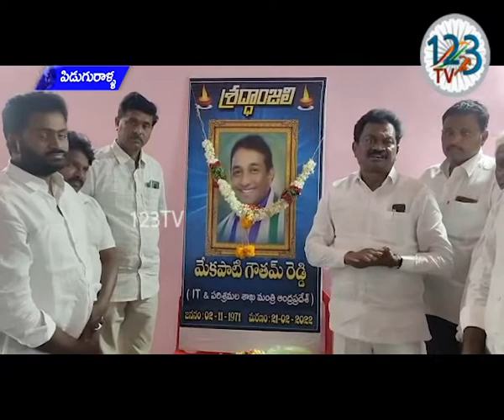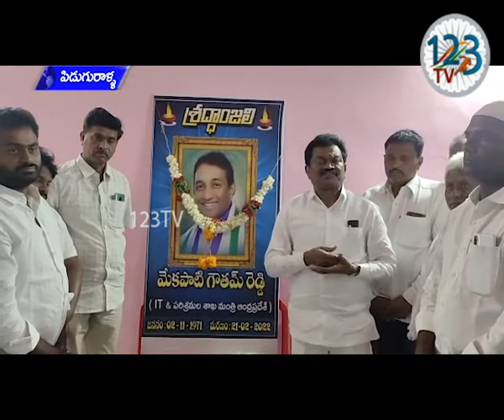పిడుగురాళ్ల ఎమ్మెల్సీ జంగా కృష్ణమూర్తి కార్యాలయంలో టీ పరిశ్రమల శాఖ మంత్రి నివాళులర్పించారు.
పిడుగురాళ్ల ఎమ్మెల్సీ జంగా కృష్ణమూర్తి కార్యాలయంలో ఐటీ పరిశ్రమల శాఖ మంత్రి మేకపాటి గౌతమ్ రెడ్డి చిత్రపటానికి పలువురు నివాళులర్పించారు. కార్యాలయం ఆవరణలో ఏర్పాటు చేసిన ఈ కార్యక్రమానికి ఎమ్మెల్సీ జంగా కృష్ణమూర్తి హాజరయ్యారు. మేకపాటి గౌతమ్ రెడ్డి చిత్రపటానికి పూలమాలలు వేసి నివాళులు అర్పించారు. అనంతరం శాసనమండలి సభ్యులు కృష్ణమూర్తి మాట్లాడుతూ.. గౌతమ్ రెడ్డి ప్రజల మనసులు గెలుచుకున్న వ్యక్తిగా, పార్టీ కోసం అహర్నిశలు కష్టపడే మనస్తత్వం కలవారని గుర్తుచేసుకున్నారు. ఈ కార్యక్రమంలో జడ్పిటిసి జంగా కోటయ్య,ఎంపీపీ మూడేల రమణమ్మ సుబ్బారెడ్డి,షేక్ షరీఫ్, కొక్కేర కొండలు,శానంపూడి శ్రీనివాస రెడ్డి తదితరులు పాల్గొన్నారు.